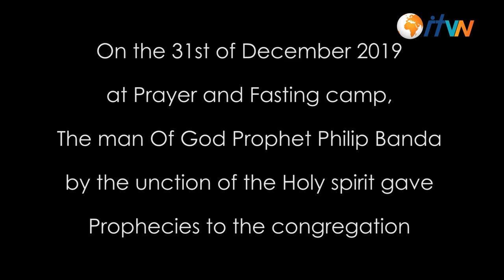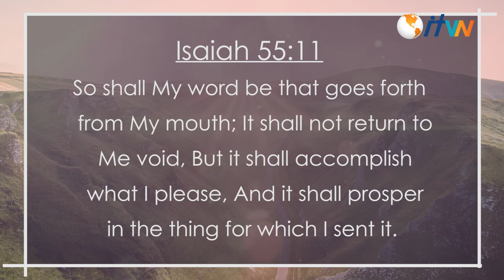Before and After - 2020 Prophecies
On the 31st of December 2019 at the prayer and fasting camp, the man of God, Prophet Philip Banda by the unction of the Holy Spirit gave prophecies to the congregation.
As the man of God was declaring the prophecies, he then urged the congregation to focus on what the future will look like in April.
These were his words...